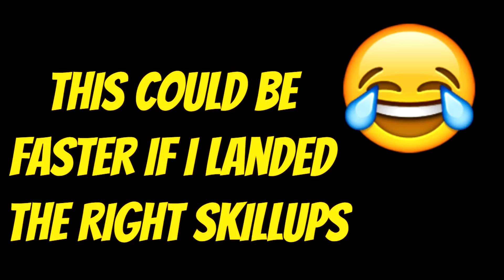Non Max Skill Eirgar & Zinc Gaming In Steel Fortress B10 / No Artifacts - Summoners War